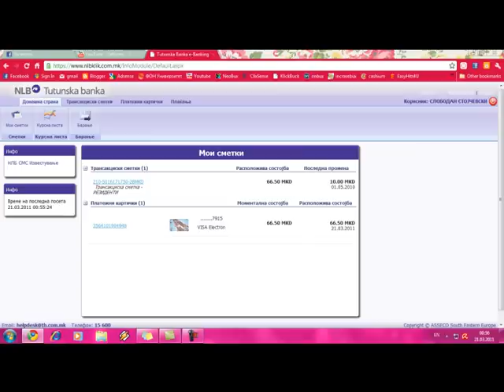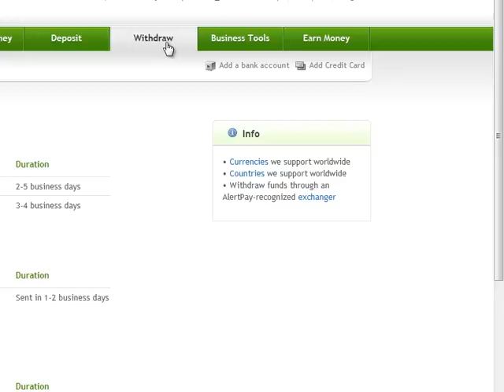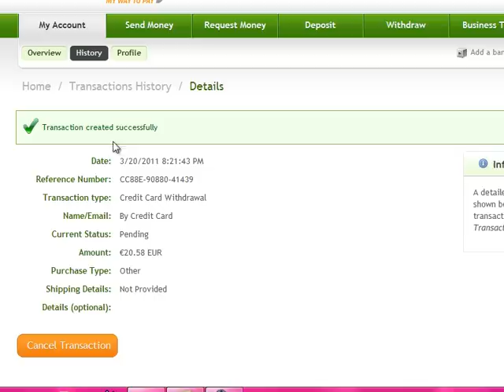Alertpay withdraw boki